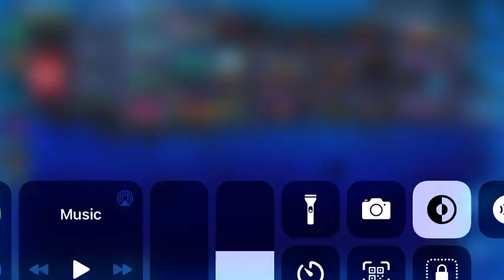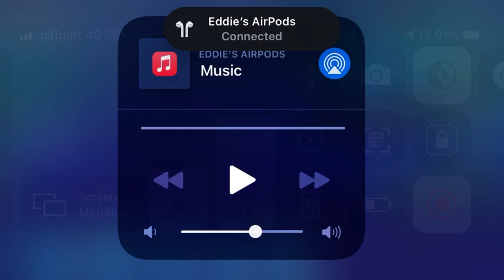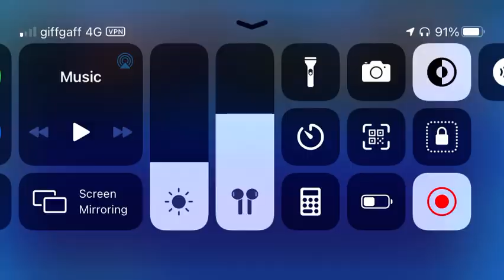My New Ship Layout Worked! ⭐️ 🚢 | Yeet | BombImpulse Gaming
this is added text.
BombImpulse Gaming